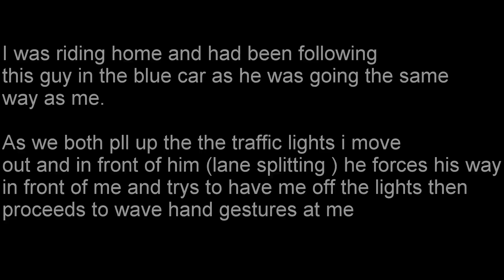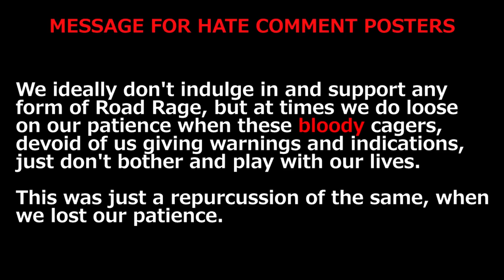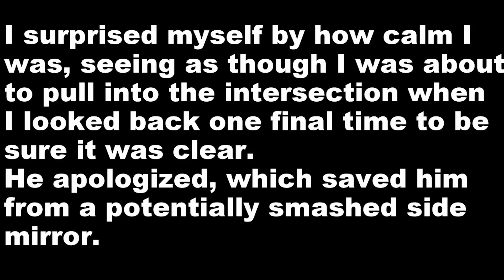Stupid, Crazy & Angry People Vs Bikers [Ep.#194]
[00:13] ➤ I Ride Manila - Mercedes Benz Vs CBR 125 Light Argument
[01:09] ➤ SuperMoto Fetischisten - Angry Trucker
[02:32] ➤ Jay C - Ignorant Car Driver Cuts Off Biker
[03:40] ➤ Josh AFJ - Biker Almost Hits Kid on Road
[03:54] ➤ LA GSXR - Wreckless Driver - WTF
[04:23] ➤ Psycho Paul - Phones and Stuff
[05:44] ➤ Roundabout King - JonNoName - Guy Doesn't Like Lane Splitting
[06:41] ➤ Tac-TeeCool Rider - Motorcycle Close Call
[06:59] ➤ As I Ride Motovlogging - Bad Driver Learns Lesson From Bikers
[07:57] ➤ SignificTriple - Stupid Drivers of Stockholm
[08:21] ➤ The Viatorem - Dominos Driver
[09:33] ➤ Sh4rkAtack - Idiot Opens His Door on Motorcycle